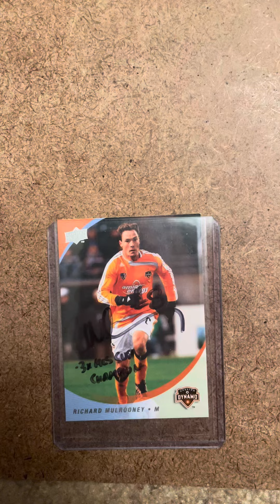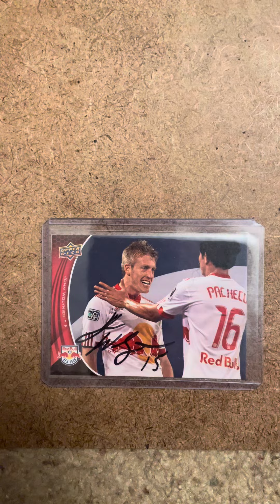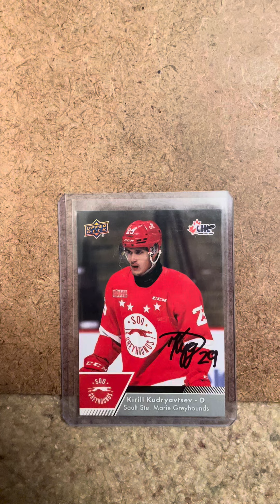Soccer/hockey TTM success recap 2/3/24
Richard Mulrooney 1/1
Barry Venison 2/1
John Wolyniec 1/1
Kirill Kudryavtsev 1/1